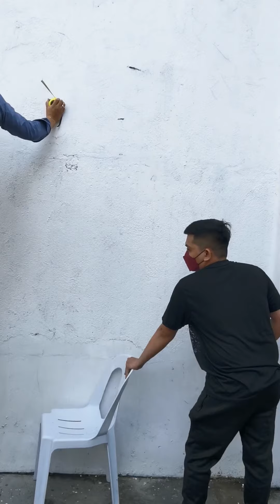Sargent jump no.1 Robert Lyn Abalo